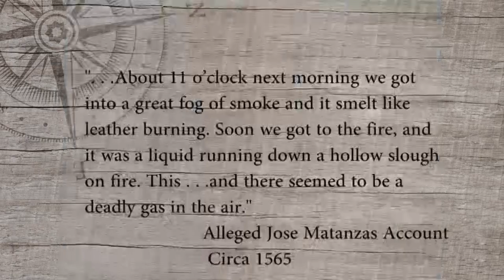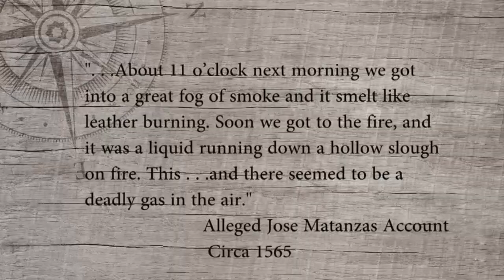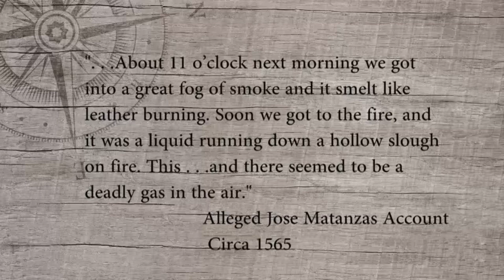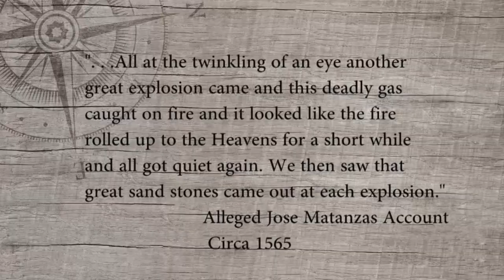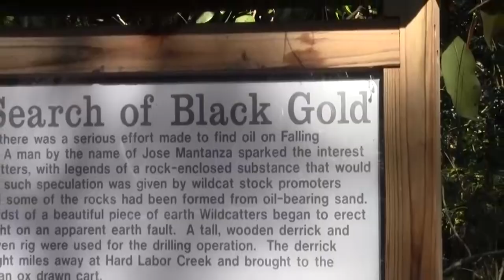Rock Hill Preserve near Chipley, Florida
Rock Hill Preserve is an ecological and geological treasure in the Florida Panhandle. Rarely seen by the public. Two Egg TV obtained special permission to give you this unique look.